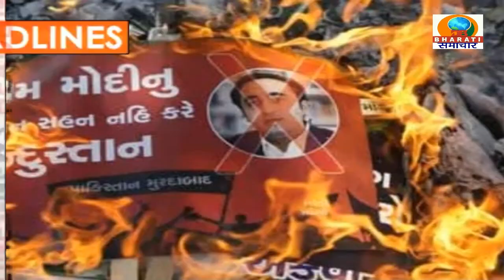HEADLINES/DB BHARATI SAMACHAR/ 18-12-22